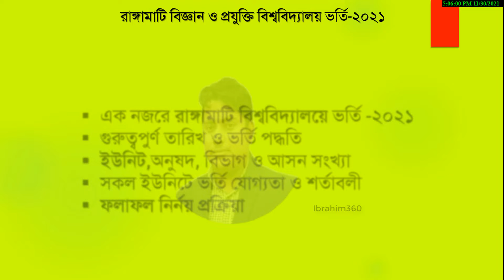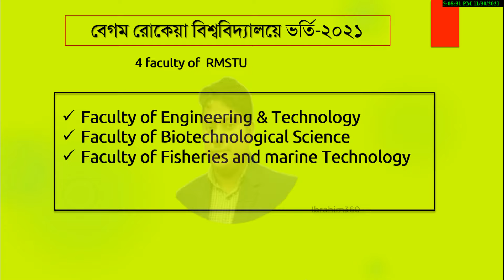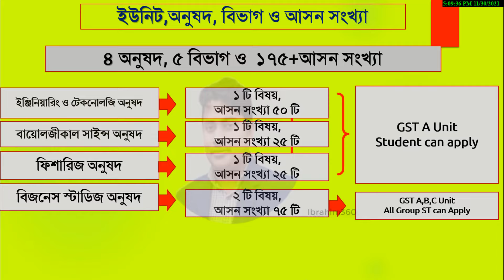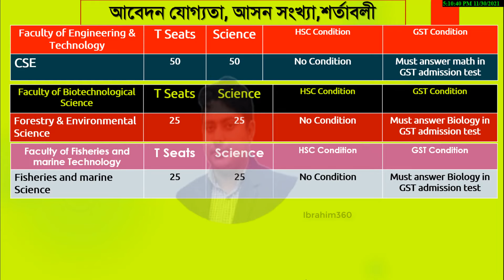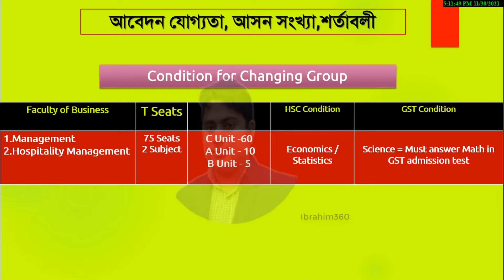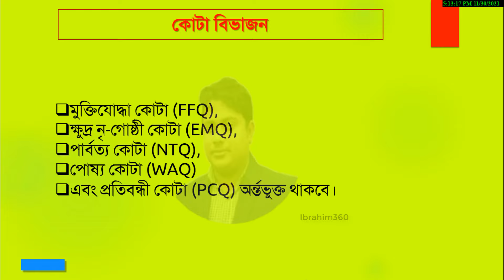রাঙ্গামাটি বিজ্ঞান ও প্রযুক্তি বিশ্ববিদ্যালয় ভর্তি ২০২১,বিজ্ঞপ্তি প্রকাশ,RMSTU Admission 2021,RMSTU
রাঙ্গামাটি বিজ্ঞানওপ্রযুক্তি বিশ্ববিদ্যালয় ভর্তি ২০২১  ।   বিজ্ঞপ্তি প্রকাশ । RMSTU Admission 2021 ।  রাবিপ্রবি । RMSTU Admission Circular  2021 । বিজ্ঞান ও প্রযুক্তি বিশ্ববিদ্যালয় ভর্তি ২০২১ বিজ্ঞপ্তি । রাবিপ্রবি । রাবিপ্রবি ভর্তি  । রাবিপ্রবি ভর্তি ২০২১ । রাবিপ্রবি ভর্তি বিজ্ঞপ্তি ২০২১ ।